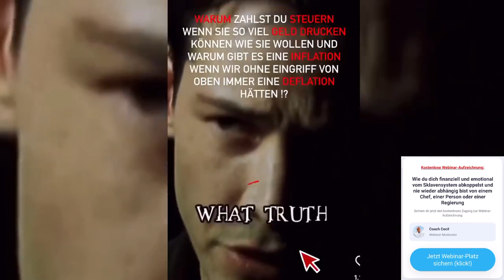KÜNDIGE JETZT❌ deinen Job aus DEM GRUND😱💡